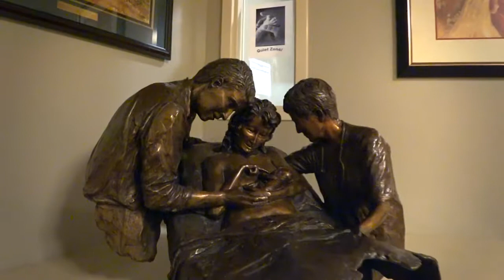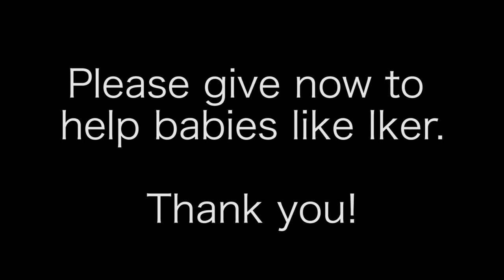PSMMC Raise the Paddle 2017